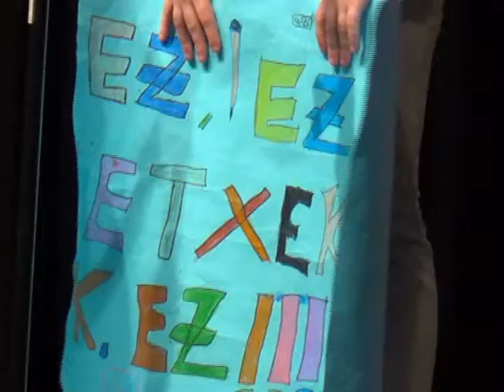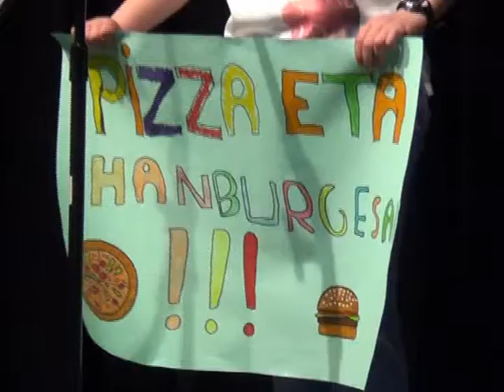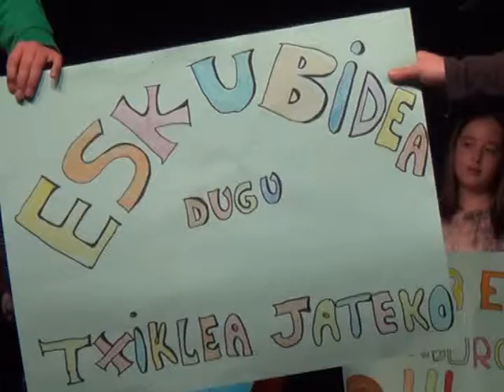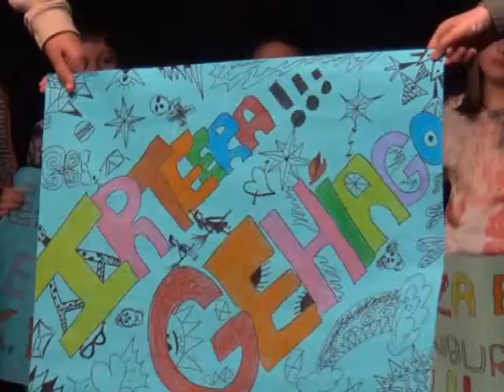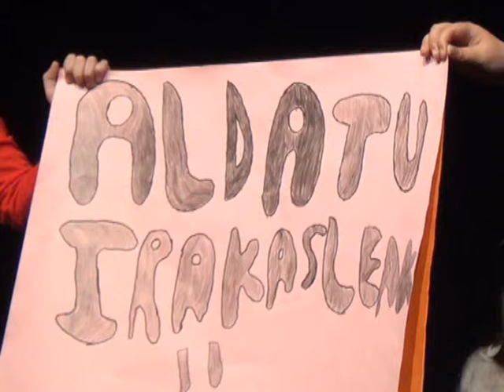plaentxi L H I Bertsolari gazteak 2016 5 12